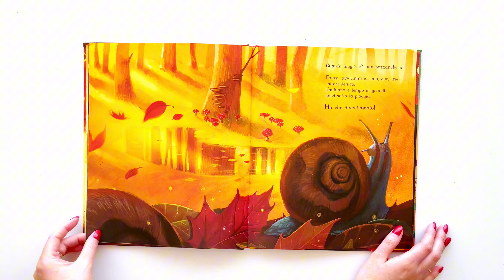Sassi Junior. Libri illustrati - L'autunno dentro di me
L’autunno è un’esplosione di colori, profumi e sapori. E se ti senti un po’ arrabbiato, funesto come il vento, dispettoso come un fungo velenoso o stanco come un vecchio orso, accogli la stagione dentro di te: abbraccia le emozioni positive e negative e danza leggero tra le foglie. Un albo dai meravigliosi colori autunnali che invita a vivere in armonia con i cambiamenti della natura.

Musica di Fjellson Weber - Magie des fleurs